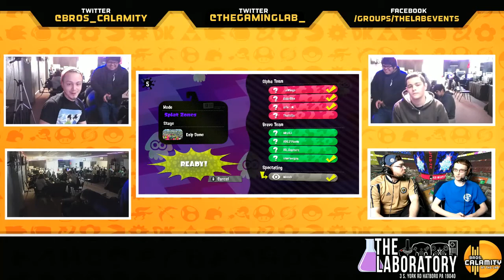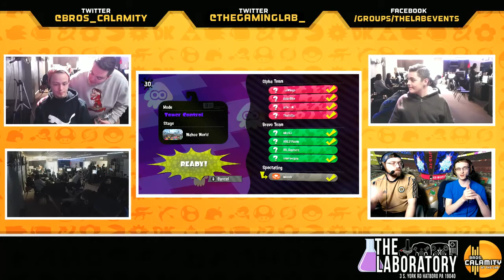Philly Switch Versus #14 | Team MKV vs Team ThatsSo - Round Robin - Splatoon 2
You're watching the VoDs from the Switch Versus - Philly hosted at The Laboratory. Come enter our tournaments on the 4th Saturday of every month!!!

We host monthly events at four different locations across the Mid-Atlantic, which depending on the turnout will be either a casual LAN party or a full-blown tournament! Each event will have a smash.gg page for registration and more specific information, which will be posted and pinned in the appropriate text channel prior to the event.

Our current locations and schedule (subject to change) is as follows:

Richmond - 1st Saturday of the month:
The Forge
8026 W Broad St C,

Fairfax - 2nd Saturday of the month:
Mott Community Center
12111 Braddock Rd,

Laurel - 3rd Saturday of the month:
Xanadu Games (Located within Laurel Race Track)
198 Laurel Race Track Rd,

Philladelphia - 4th Saturday of the month:
The Laboratory
3 S York Rd,

Join The Lab's FB group for more info on events held at this venue

--Commentators--

Lab Announcer - @StuTheAnnouncer

--Organizers--

Melee  TO      -  Metal Reaper
Melee  TO      -  Panayiotis